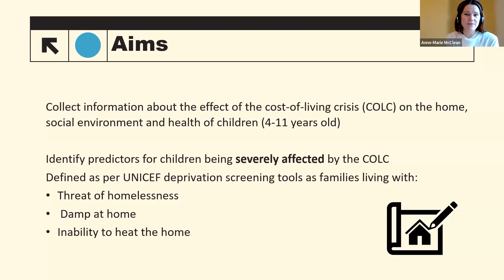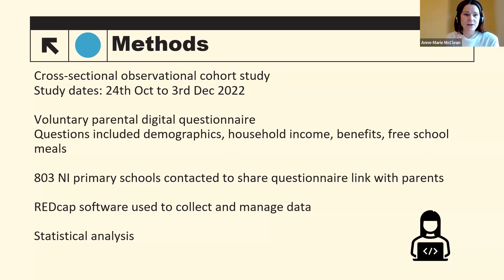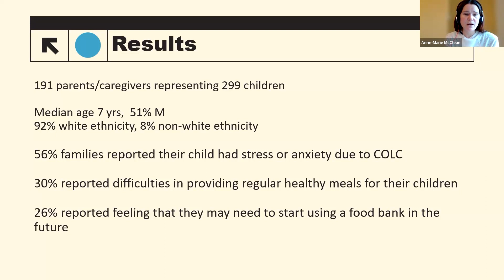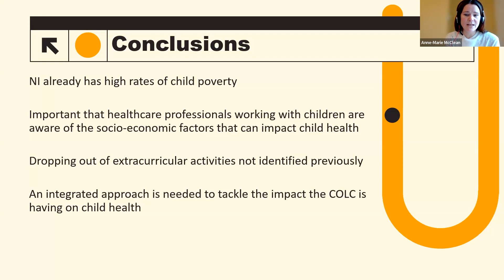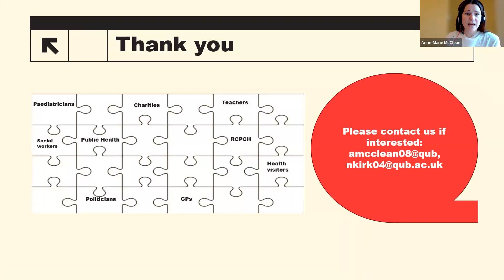COSTNI Study - How has the cost-of-living crisis affected the provision of healthy regular meals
Dr Anne-Marie McClean

Full Title
COSTNI Study - How has the cost-of-living crisis affected the provision of healthy regular meals and food bank use by parents of primary school aged children living in Northern Ireland

On 29 November 2023 health professionals, researchers and policymakers, from across Ireland and Northern Ireland and beyond, came together online for the 2023 Joint North South Public Health Conference.

Under the theme of ‘The Health-Wealth Divide: Leaving No One Behind’, this year’s conference focused on addressing health inequalities on the island of Ireland.
This virtual event brought together international and local experts to discuss the drivers of health inequalities and the wider social, economic, and environmental determinants of health, while also considering how other crises, such as the cost-of-living crisis, can widen and intensify the health gap.
Working towards the Sustainable Development Goals and reducing health inequalities are strategic priorities in Northern Ireland and Ireland. This annual all-island conference provided an opportunity for knowledge exchange on what works, what doesn’t work, and what could work better when it comes to addressing health inequalities at a local and national level.

'The Health-Wealth Divide: Leaving No One Behind' – 2023 Joint North South Public Health Conference (jointpublichealthconference.org)